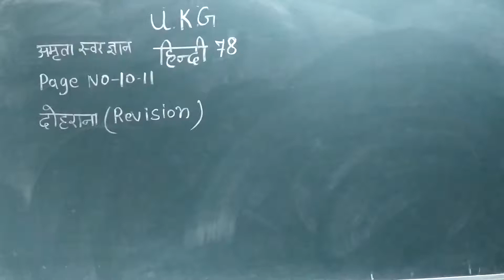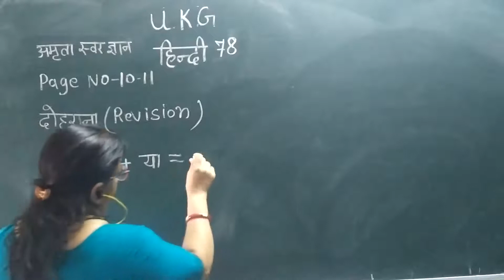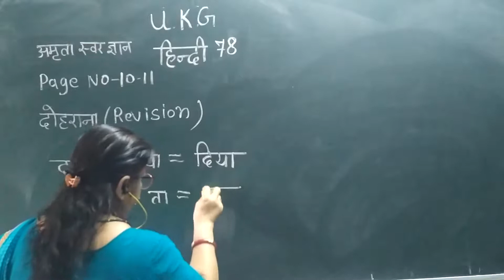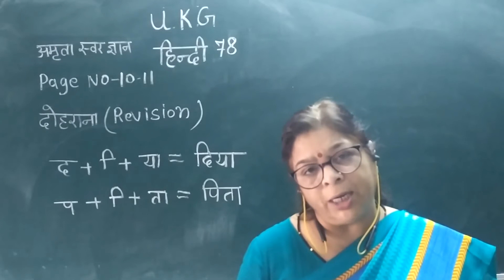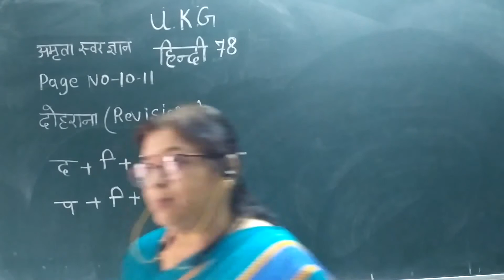SJC - NGH UKG HINDI - 78